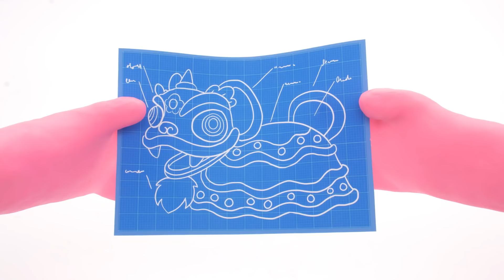Peppa Jumps in Muddy Puddles ⭐️Kids Animation | Play-Doh Videos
Welcome to the colorful, squishy world of Play Doh!

Meet the Doh Doh’s as they embark on amazing adventures with their friends

While we’ve all enjoyed creating loads of DIY, cooking, crafts, and other colourful dentist Play Doh art and crafts, it’s now time to meet the real Play Doh characters in the cans! Join the Doh Doh’s and their friends in this series of satisfying videos for kids. Follow the Doh Doh’s on lovely adventures chasing rainbows, eating fruits and vegetables but also lollipops and colourful candy in this funny cartoons play doh stop motion for kids series.

Meet the Doh-Dohs!
Red (The Confident Collaborator)
Orange (The Colorful Comedian)
Purple (The Can-Do Companion)
Green (The Gentle Giant)
Blue (The Mischief Maker)
Pink (The Little Miss Smarty Can)

Some of the Doh Doh’s friends include: Peppa Pig who is a loveable, cheeky little piggy who lives with her little brother George, Mummy Pig and Daddy Pig. Peppa and the Doh Doh’s enjoy playing games and dancing to music, learning animal sounds, dressing up, going out shopping and or on holidays and most of all jumping in muddy puddles. Their adventures always end happily with loud snorts of laughter.

The Doh Doh’s also meet the Play Doh PJ Masks, who by day go to school just like everyone else. But when something goes awry in the city, these special kids, filled with curiosity and a sense of justice get ready for their mission – but they have to wait until night fall when the city is asleep and they can go un detected. Instead of going to bed like all the other children, when our heroes get their pyjamas on, they magically transform into super heroes and become the PJ Masks. Here come Catboy – super fast and agile, Gekko – super strong and can scale walls and Owlette – with the ability to fly and see great distances. PJ Masks they’re on their way into the night to save the day!

The Doh Doh’s also love their Pony friends and discover the magic of friendship with Twilight Sparkle, Rainbow Dash, Pinkie Pie, Rarity, Fluttershy and Applejack. Join the Doh Doh’s on their adventures with the ponies. Enjoy great MLP in Play Doh episodes here on the Play Doh show.

This is the home for colorfully creative videos and entertainment. Get ready to laugh, be inspired, and discover how you can Shape Your Imagination!